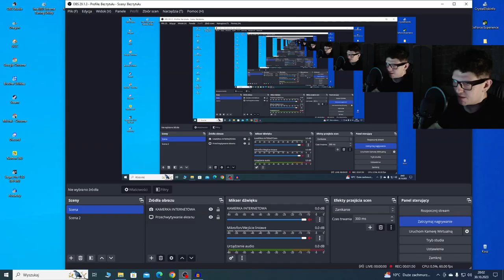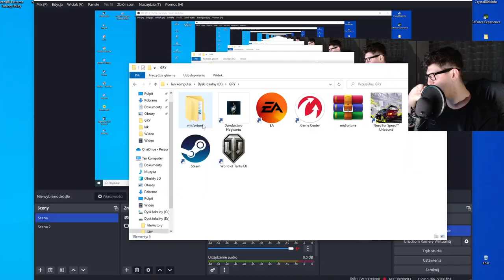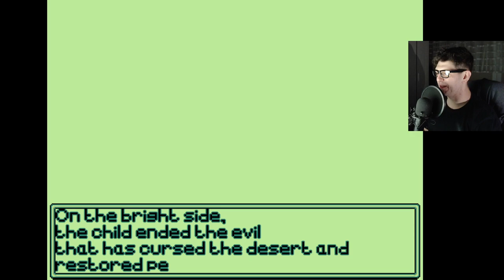ON JEST TUTAJ BOGIEM?! - MISFORTUNE.GB